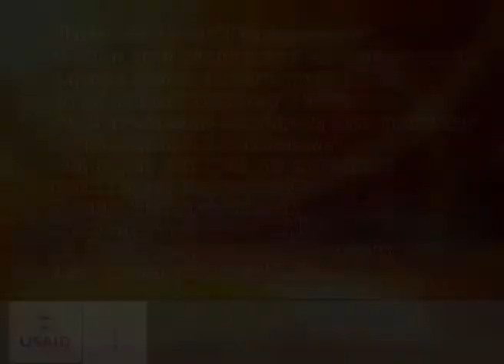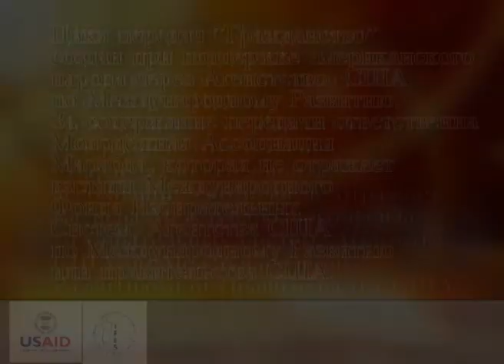moqalaqeoba 27 04 14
„გადაცემათა ციკლი ,,მოქალაქეობა'' შექმნილია ამერიკელი ხალხის მხარდაჭერით აშშ საერთაშორისო განვითარების სააგენტოს საშუალებით.  მის შინაარსზე პასუხისმგებელია ააიპ მარაბდის ახალგაზრდული ასოციაცია და იგი არ ასახავს საარჩევნო სისტემების საერთაშორისო ფონდის, აშშ საერთაშორისო განვითარების სააგენტოს ან ამერიკის მთავრობის შეხედულებებს"